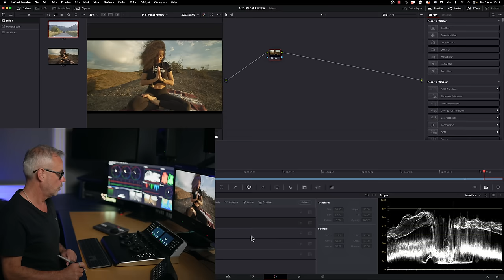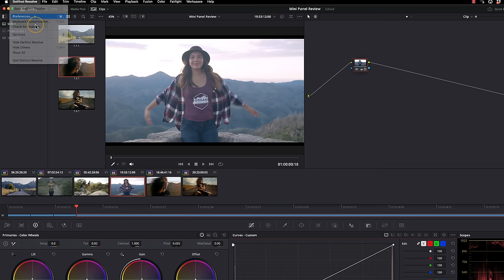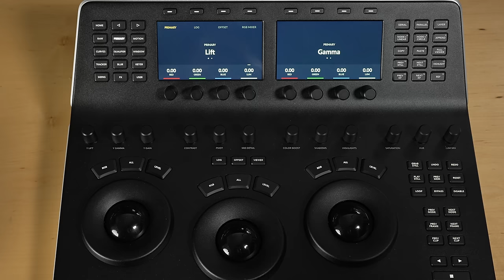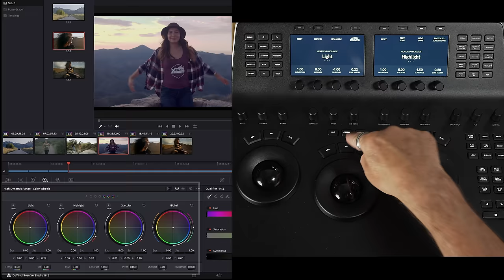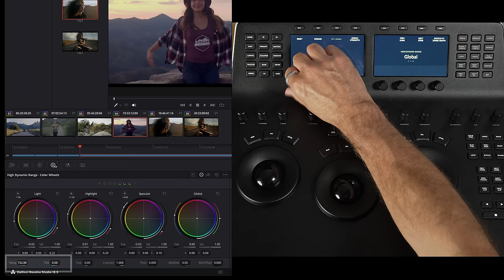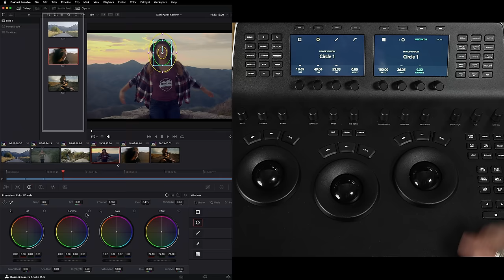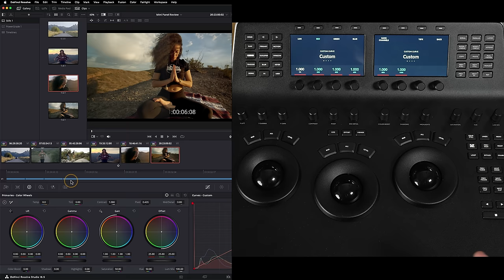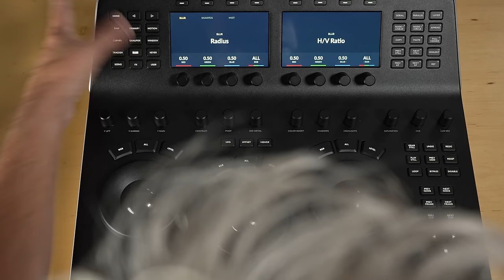Is the MINI Panel for DaVinci Resolve worth it? Pro Colorist Test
I've been a Pro Broadcast Colourist for nearly 20 years now (BBC, ITV, Amazon, Sky. ). Ive been using the Advanced panel for 13 years and now am trying out the DaVinci Resolve MINI PANEL from BlackMagic Design. In-depth look with plenty of color grading tips along the way!

00:00 Intro
00:50 Why should you have a color control surface?
01:48 Setting up the Mini panel
02:38 How to clean the Mini panel
03:04 Quick overview of the Mini panel
07:50 Starting a grade with the Mini panel - Offset and Printer lights and balancing
10:39 working with temperature and tint on the Mini panel
11:15 HDR Tools on the Mini panel
13:32 How to use the Qualifier on the Mini Panel
14:44 Using Power Windows and Tracker on the Mini panel
15:35 RAW with the Mini panel
16:09 Working with curves on the Mini panel
16:49 What is Lum Mix for in DaVinci Resolve ?
17:08 Using stills on the Mini panel
17:55 Hue V Sat curves with the Mini panel
19:05 Using FX with the Mini panel
20:25 My thoughts on the Mini panel
20:55 Extra features
22:03 Outtakes!

Graphics in this episode were made using MotionVFX for DaVinci Resolve. using code DARREN at checkout
Nobe Omniscope
and choose the Video or Pro version.

always appreciated and with a personal thank you AND get your name posted on my next YouTube LIVE**

Get *** 2 MONTHS FREE licensing for Artgrid and Artlist using these links. No deals available for Motion Array.

Footage Courtesy BlackMagic Design